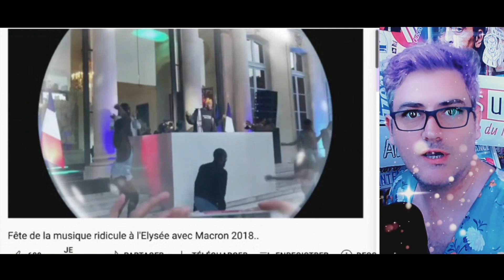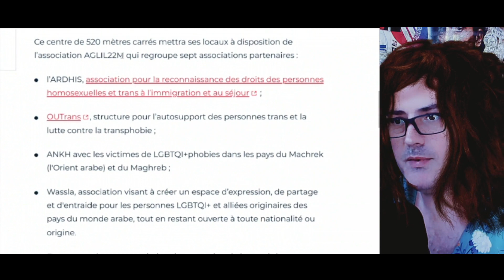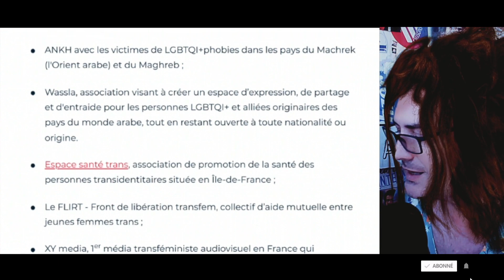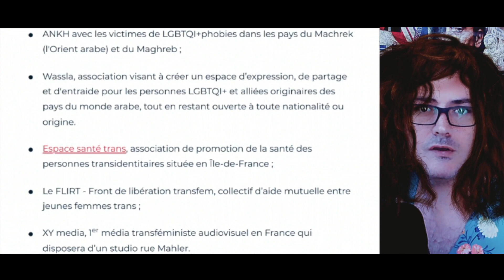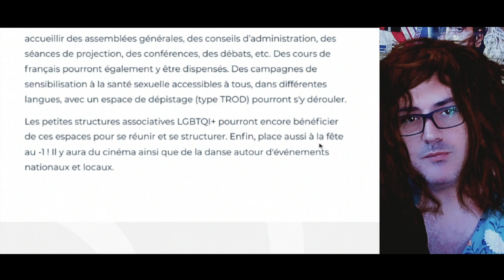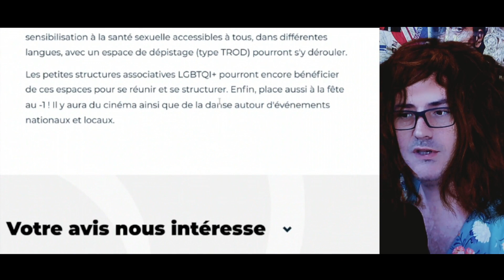MIGRANT.E.S LGBTQI+: NOUVEAU LOCAL A PARIS 520m2 BUDGET : 674.000 €